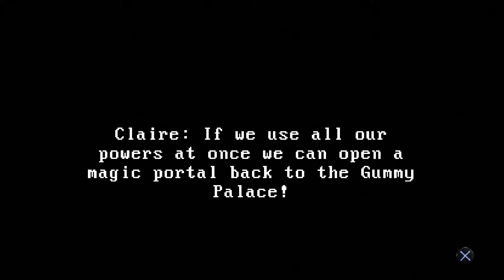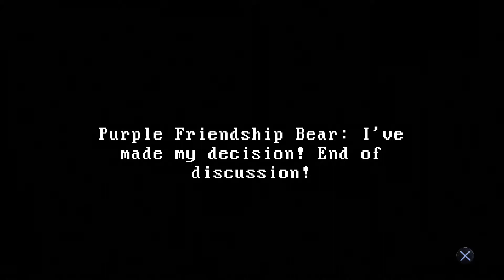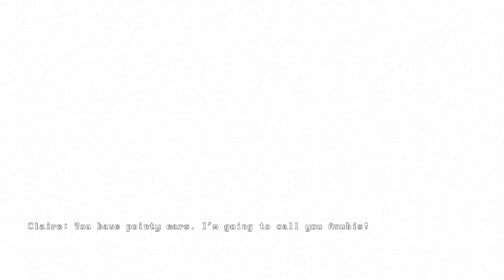Claire 1: Friendship!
Another year, another set of spooky videogames. extravaganza